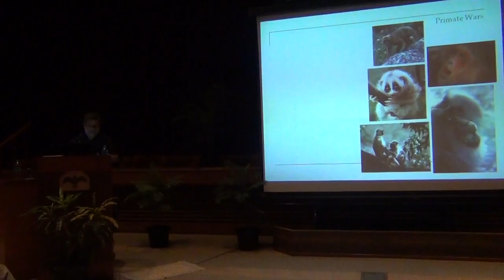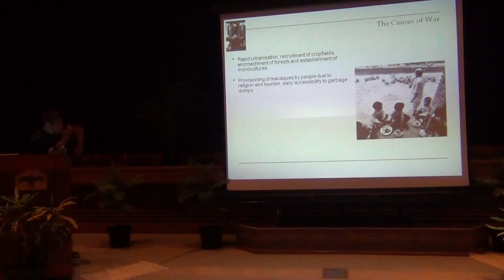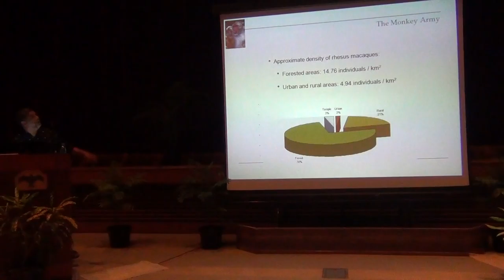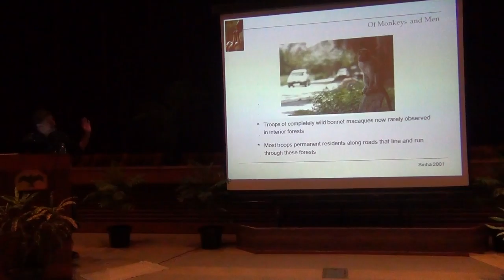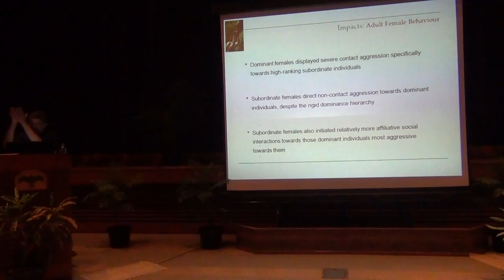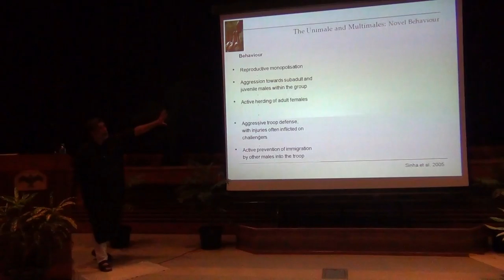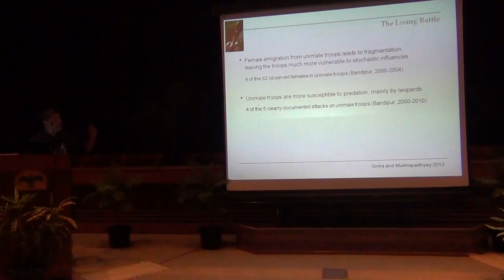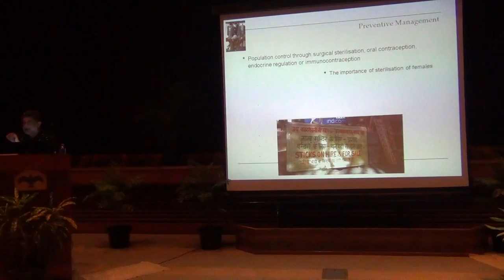NIAS Foundation day 2015- Part 11